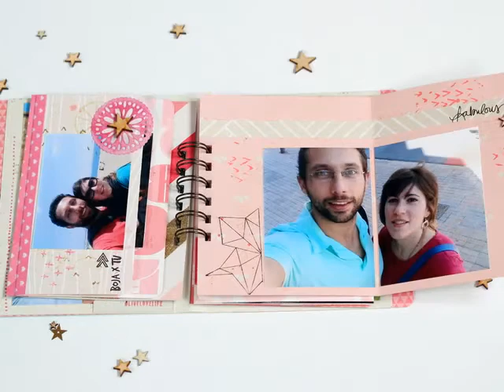Album Xenia Craft Shimelle AC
álbum de scrapbooking creado con la colección Shimelle de American Crafts